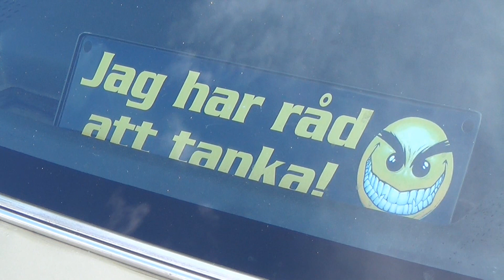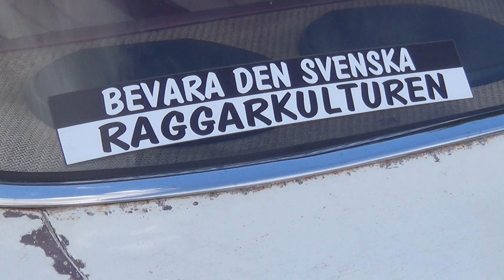Rockabilly Cruisers bilutställning i Bruksparken, Finspång 2 juli 2022, del 5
Rockabilly Cruisers bilutställning i Bruksparken, Finspång
2 juli 2022, del 5 av 9.